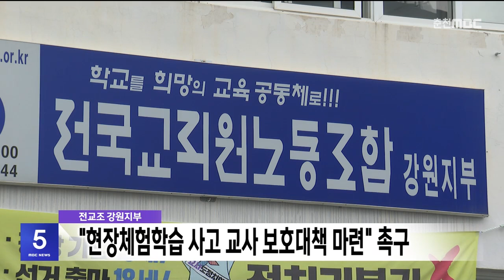"현장체험학습 사고 교사 보호대책 마련" 촉구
전교조 강원지부가 교육 당국에
현장체험학습 사고에 따른
교사 보호 대책을 촉구했습니다.

전교조는 지난 2022년 도내 한 초등학교가
속초에서 현장체험학습을 하던 중
학생이 숨진 사고와 관련해
당시 현장에 있던 교사 2명이 최근 기소돼
재판에 넘겨졌다고 밝혔습니다.

이처럼 사고의 책임을 교사에게 과도하게 묻는
현행 법은 교육 활동을 심각하게
위축시킬 수밖에 없다며,
무죄 판결 촉구 탄원서를 취합 중이라고
밝혔습니다.